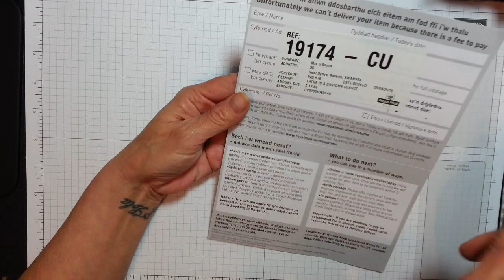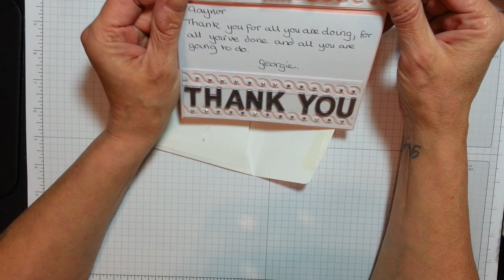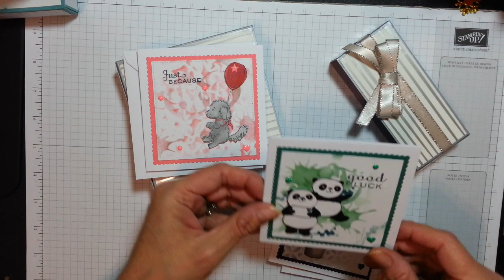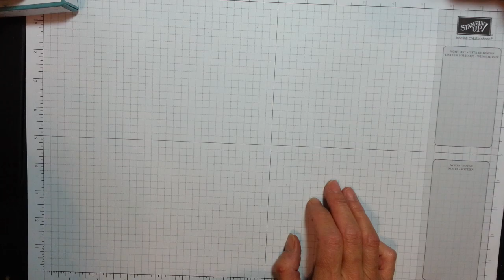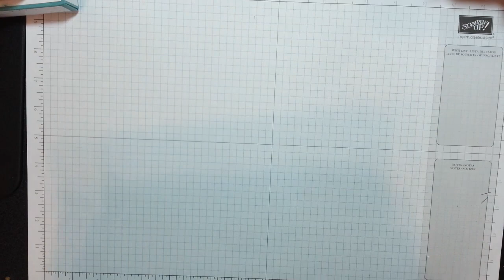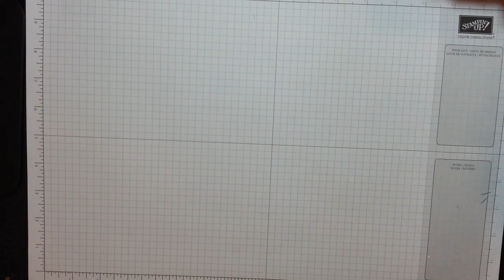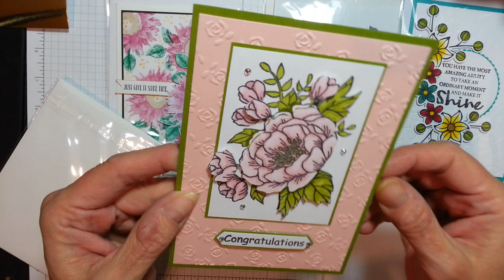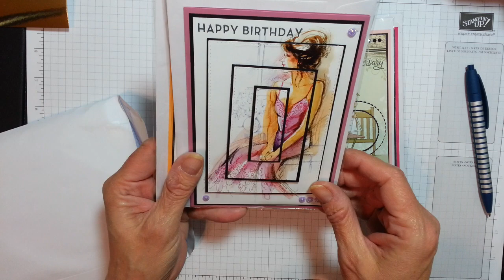5 card cancer research Challenge by the wonderful Georgie Burns and Gifts pt 1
5 card cancer research Challenge by the wonderful Georgie Burns  and Gifts pt 1
for all the details to this challenge x x